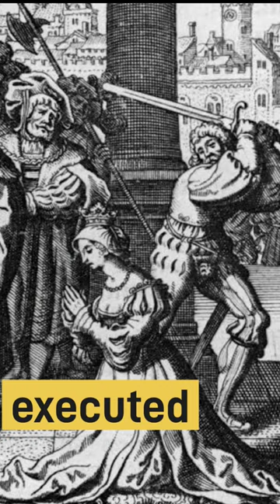Queen with 3 nipples and 6 fingers